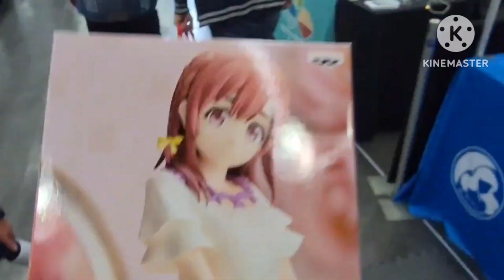AzusaMC 2023 Review